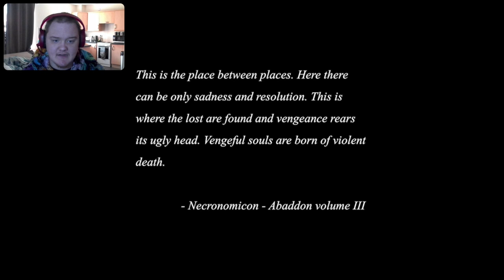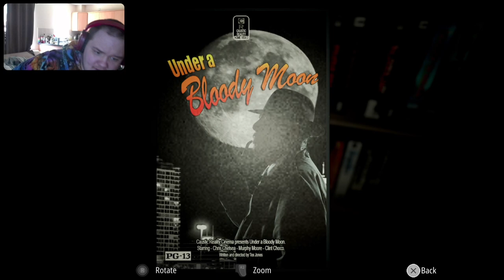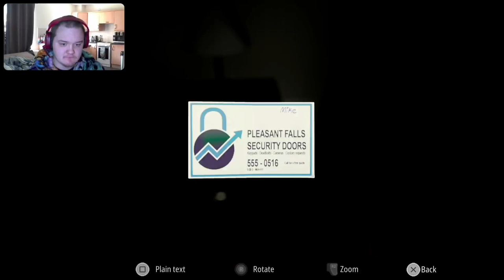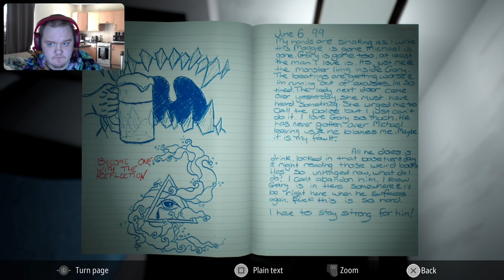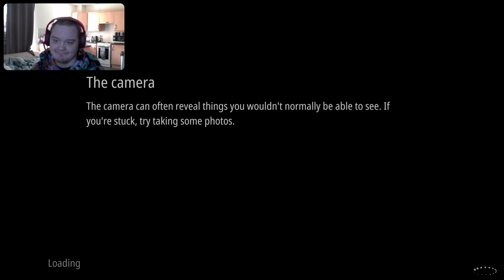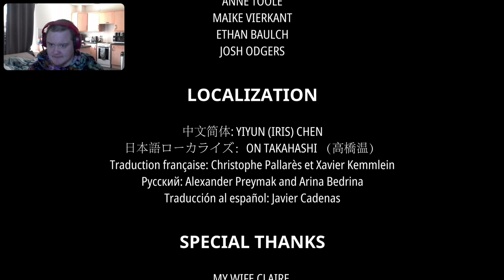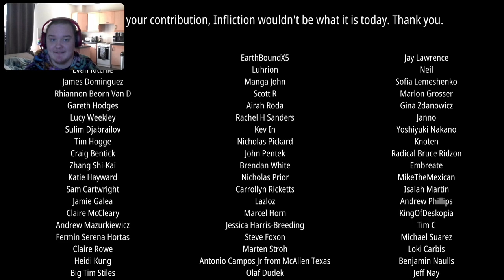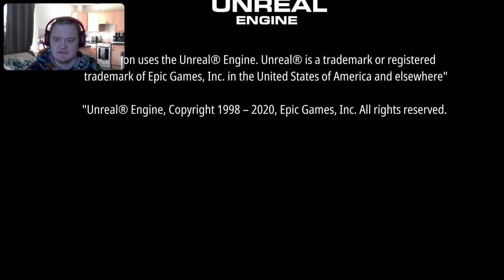My Wife Is Trying To K*LL Me -Infliction Extended Cut (Day 28)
In todays episode we play Infliction Extended Cut, about a guy going home to get some plane tickets to fly out but when he gets home he realises he won't be leaving till he pays for his crimes.

00:00 intro
0:10 video
1:03:05 outro